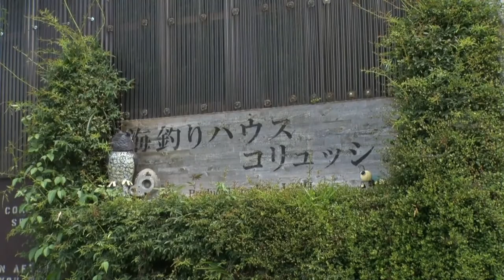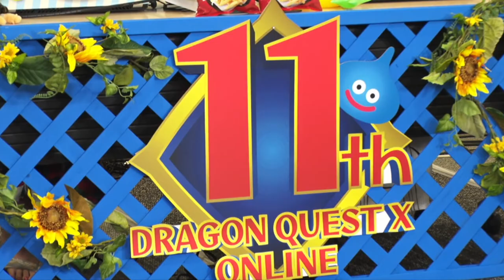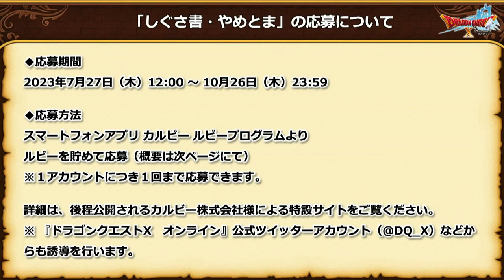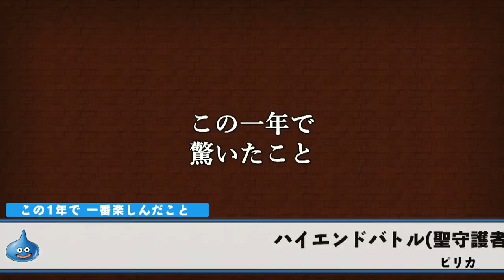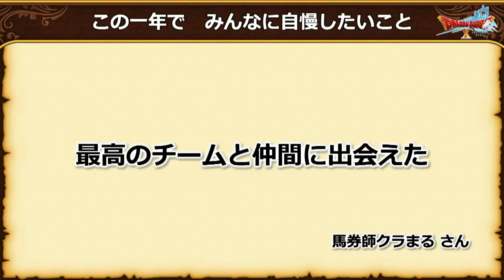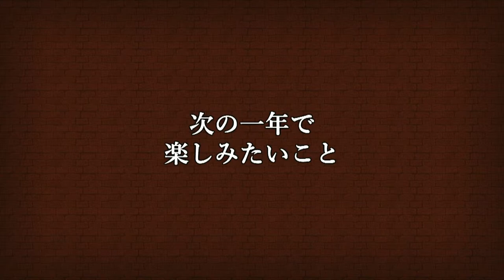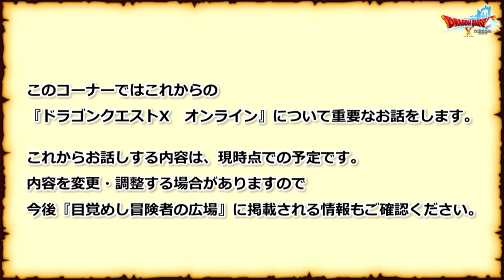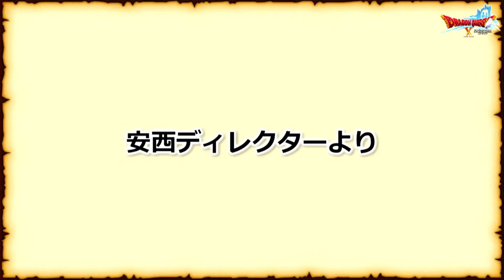超ドラゴンクエストXTV 11周年スペシャル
8月6日（日）17時からの「超DQXTV」は
『ドラゴンクエストX　オンライン』11周年を記念した特別番組を
落語家の桂三度さんとタレントの加藤夏希さんをお迎えして、お送りいたします。

お待ちかねのアストルティア★ハッピーくじの抽選会や
ゲストや冒険者の皆さまと11周年を迎えたアストルティアのイマを語り合うトークコーナー、
出演者が対決する超バトルチャレンジも予定しております。

そして、これからの『ドラゴンクエストX　オンライン』についても、
お話させていただきます。

プレゼントのじゅもんも大放出！　お見逃しなく！

※この放送にて、出演者による「フィッシングコンテスト」への参加、
および配信を予定しております。
「配信ＯＫ」サーバーにてイベントに参加させていただく予定です。
下記の時間帯、同コンテンツをプレイされる際は、
その様子を配信させていただく可能性がございます。ご了承ください。
プレイ時間は18時頃～19時頃を予定しております。

◆『アストルティア放送局』について
本放送は「超DQXTV」などの公式放送が
『ドラゴンクエストX　オンライン』のゲーム内でリアルタイムで視聴できる
『アストルティア放送局』の対象となります。
※※ ゲーム内の『アストルティア放送局』に関しては、問題発生時には
中断・中止などがあり得ますのでご了承ください。

■出演者
‹ ＭＣ ›
竹若 元博（バッファロー吾郎）
椿 彩奈（タレント）

‹ ゲスト ›（※五十音順 敬称略）
青山 公士（『ドラゴンクエストX　オンライン』 プロデューサー）
安西 崇（『ドラゴンクエストX　オンライン』 ディレクター）
桂三度（落語家）
加藤 夏希（タレント）

‹ 初心者大使 ›
初美 メアリ（第1期初心者大使）
坂口 和也（第3期初心者大使）
高野 公平（第6期初心者大使）
福田 直也（第7期初心者大使）

‹ VTR出演 ›
齊藤 陽介（『ドラゴンクエストX　オンライン』初代プロデューサー）
園村 将司（第7期初心者大使）
西井 万理那（第7期初心者大使）

関連リンク
■目覚めし冒険者の広場－「ドラゴンクエストX　オンライン」プレイヤー専用サイト